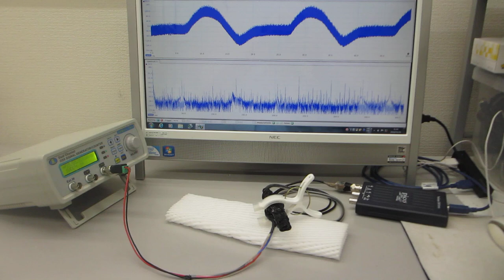超音波プローブ（測定範囲 ０．０１Ｈｚ～１００ＭＨｚ 発振範囲 ０．５ｋＨｚ～１００ＭＨｚ）を利用した超音波実験